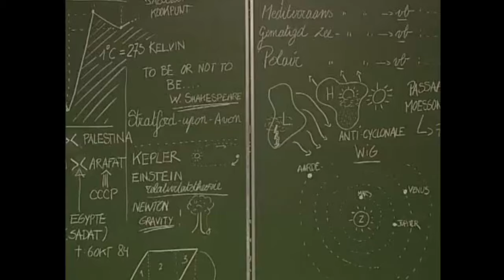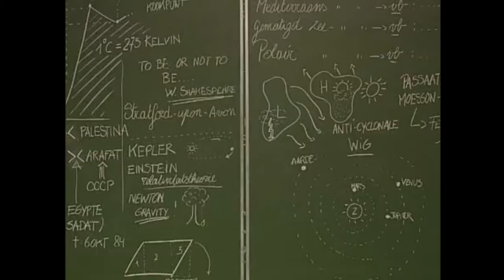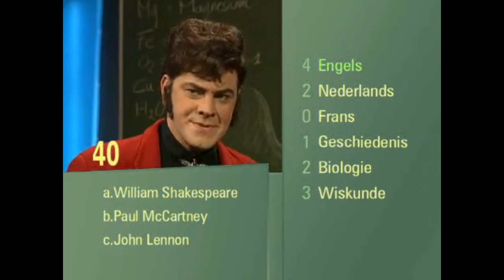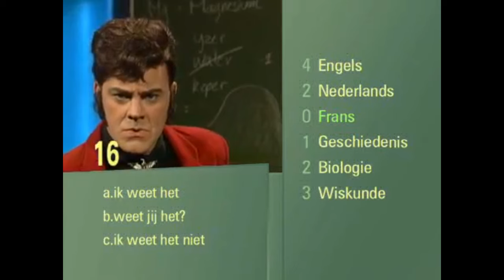Jean Pierre Van Rossem (Chris & co) Herexamen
In het klasje van Anja Daems neemt de klas van Paul Schampers, Berten Maillot en Firmin Crets het op tegen Ronny King, Sylvain Van Genechten en Jean-Pierre Van Rossem.